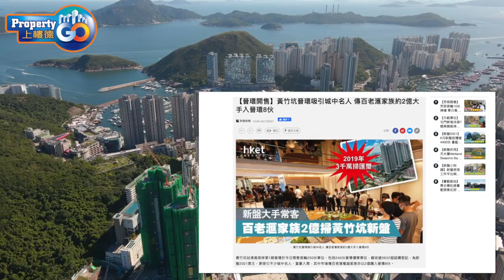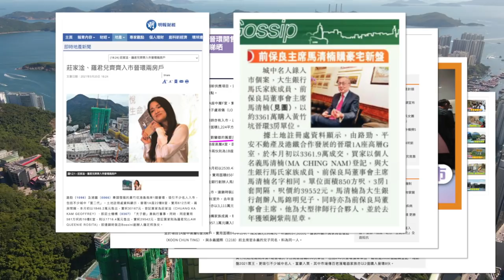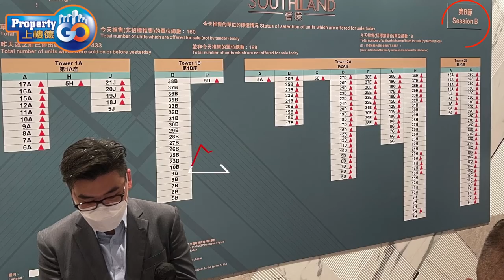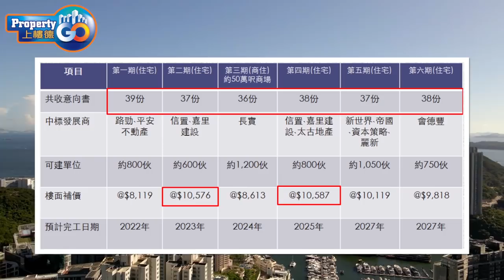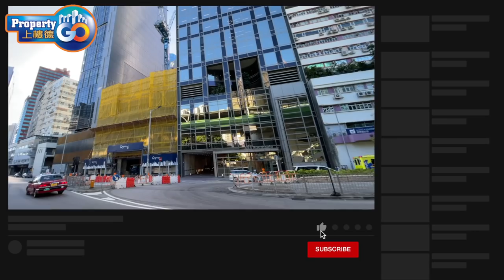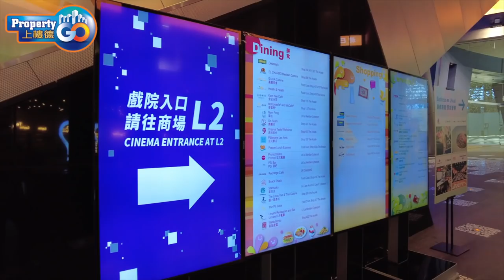揚海 LA MARINA｜投資價值㊙️ EP6｜港島南岸第2期 THE SOUTHSIDE｜晉環｜嘉里建設 信和置業｜黃竹坑站上蓋發展項目｜踴動港島南｜上樓德【新盤須知】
港島南區Hubs只得一個，南港島藝岸術區 SICD 有否提升港島南岸身價 ? 什麼叫做"猛虎不及地頭蟲" ? 嘉里信和會否再低估潛在客戶群 ?

發展商項目:嘉里建設（0683），信和置業（0083），香港鐵路有限公司（0066）
地址：香港黃竹坑香葉道11號
校網：校網18（小學）·南區（中學）·國際學校(IB)林立
單位總數：2座共600伙
間隔涵蓋：1房至4房+特色戶
面積分佈：320‘-1901’
間隔分佈：
 1房320‘-343’ 58伙
 2房436‘-638’ 271伙
 3房 749‘-955’ 198伙
 4房1299‘-1420’ 44伙
 特色單位425‘-1901’ 29伙

本集內容：
00:00​​ - 開場
00:23 - 以往影片曾經提過...
00:41 - 名人效應 ?
01:37 - 港島南岸第一期"晉環"揀樓方法
02:28 - 發展商低估潛在客戶群
02:38 - 上樓德預計第三期以後發展
03:35 - 港島南區Hubs
04:41 - 踴動港島南-紳士化南港島藝岸術區SICD
05:08 - 踴動港島南-提升區內商貿經濟發展
06:33 - 猛虎不及地頭蟲 ?
06:51 - 生意人行為 Vs 升值潛力
07:09 - 南區數碼港
08:15 - 揚海 T1 估計開則

會所設施：戶外游泳池, 宴會廳, 兒童遊樂區, 健身室, 桌球室及閱讀雅座等等
管理公司：港鐵公司
預計關鍵日期：2023年第3季
示範單位：香港島鰂魚涌英皇道683號嘉里中心（Kerry center)

MeWe | PropertyGo by 上樓德